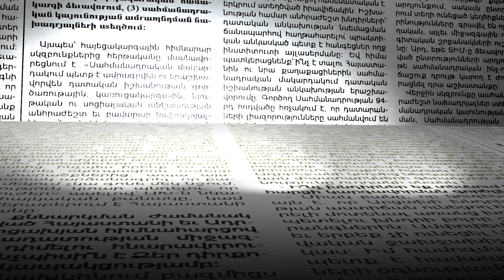1 մլն՝ մանրածախ առևտրի համար, 840 հազար՝ Վարդավառի․ Տավուշի մարզպետի աշխատակազմի գնումները